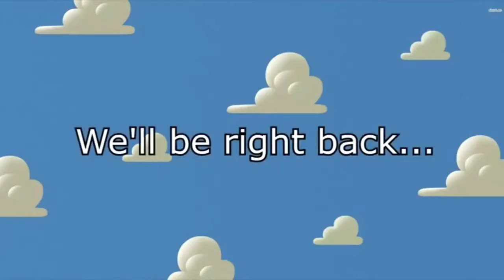M.../W.../I.../B.../T.../S.../S.....Spiffy........K/N Klasky csupo has normal voice?!